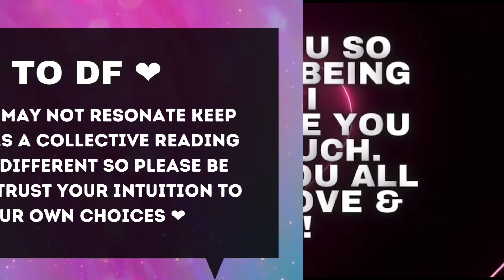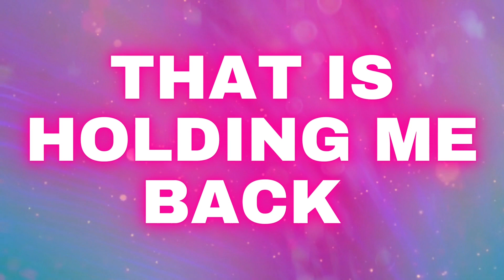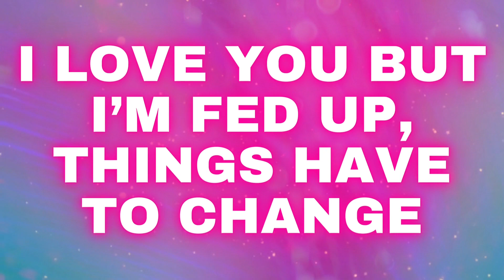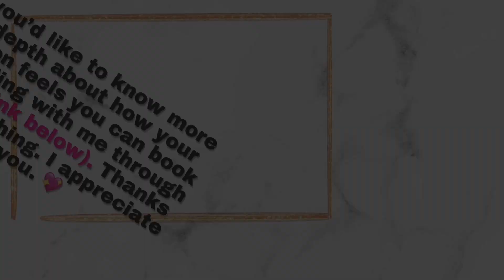DM This Is Why Your DF Is Fed Up 🤬‼️💌 | Daily Timeless Channeled Love Letter Messages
Hello lovelies. I hope you enjoyed the daily tarot reading for divine masculine and divine feminine counterparts , twin flames , soulmates and anyone else looking for guidance. I am a Tarot Reader so i channel from my cards to create these wonderful readings for you. Please be respectful in the comments.

You are so appreciated, Thank You💞